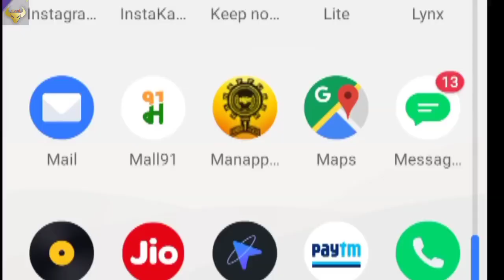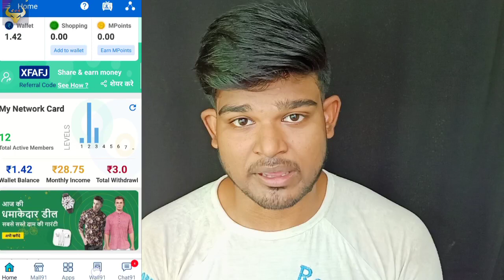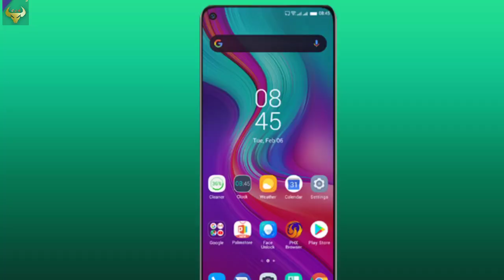Infinix Note 7 launch date In India | 12000 Mein Tabahi 🔥 | Infinix Note 7 prosssor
Infinix note 7 all confirm specifications explain. launch date & price in India.

infinix note 7 display | infinix note 7 colours | infinix note 7 variants | infinix note 7 battery | infinix note 7 prosssor |  infinix note 7 fingure print scaner | infinix note 7 price | infinix note 7 camera | infinix note 7 |

hello doston swagat hain aapnlogo hamara  naya  channel main .
   news  humlog  aap  logo k liyehi  taiyar kartein  hain  .✌️
ye channel aap logon ka hi hain ♥️🥰
keep support us friends
Top 5 upcoming mobiles in june -

my tag lines.